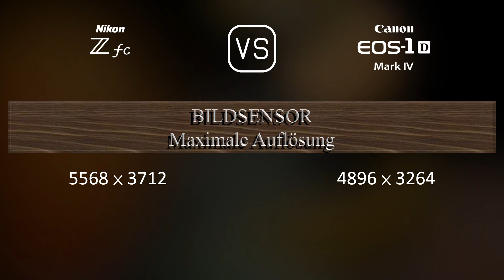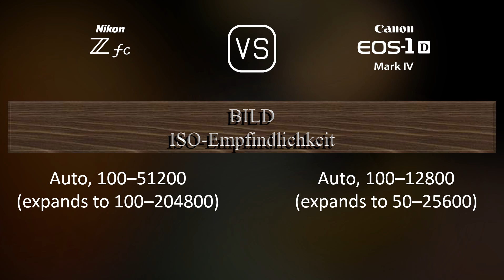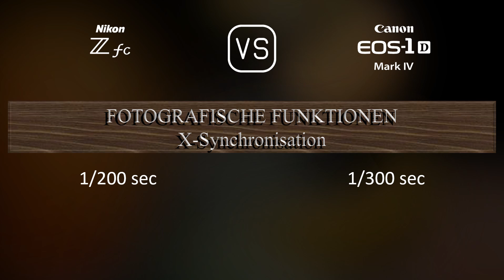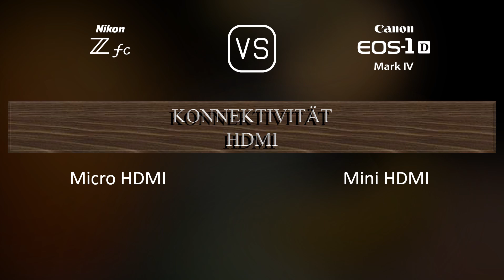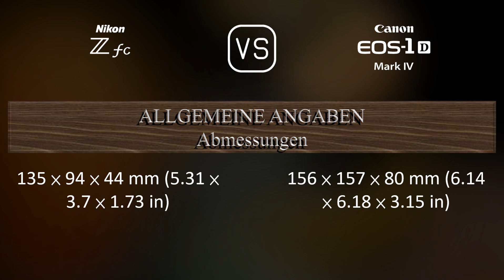Nikon Zfc vs. Canon EOS-1D Mark IV: Ein Vergleich der technischen Daten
Dieses Video gibt einen Überblick über die Nikon Zfc und die Canon EOS-1D Mark IV in einem parallelen Technikdatenvergleich (comparison of specifications). Vielen Dank fürs Zuschauen.

00:25 EINFÜHRUNG
00:33 KAMERAGEHÄUSE
00:40 BILDSENSOR
01:01 BILD
01:16 OPTIK & FOKUS
01:41 BILDSCHIRM
01:58 SUCHER
02:13 FOTOGRAFISCHE FUNKTIONEN
03:06 VIDEOGRAFISCHE FUNKTIONEN
03:20 SPEICHERUNG
03:24 KONNEKTIVITÄT
03:49 ALLGEMEINE ANGABEN
04:07 SONSTIGE FUNKTIONEN